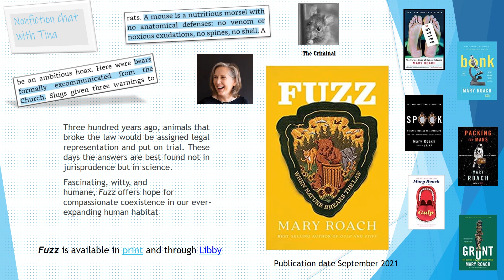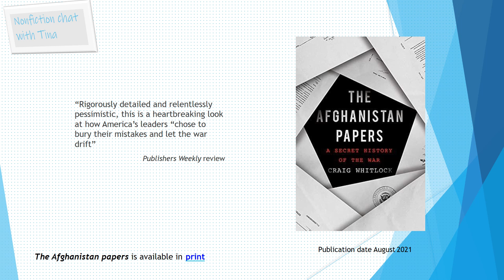August 2021 Nonfiction chat with Tina